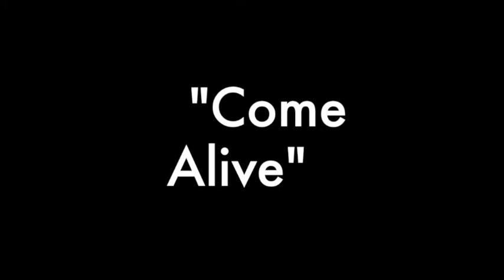Come Alive D-12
I think it was the 9th of August 2014 when the door was closed. It was a Saturday and from that point onwards things had to change.
I had to change.
First of all I had to find a way to “survive” if I may so because emotionally I was in a hole and I knew that it was going to take time. So I put a few things in place in my life to help me cope. Music was one of these things. 6 months prior to that, I had bought a digital piano (wonderful thing) and I started to play again, the old piece from Erik Satie that I knew and I started to learn some pieces from Ludovico Einaudi, whom I Iistened to a lot (and still do today). I have to say I fiddle a lot when I play and so I would improvise little snippets of music, some I would record with the piano.